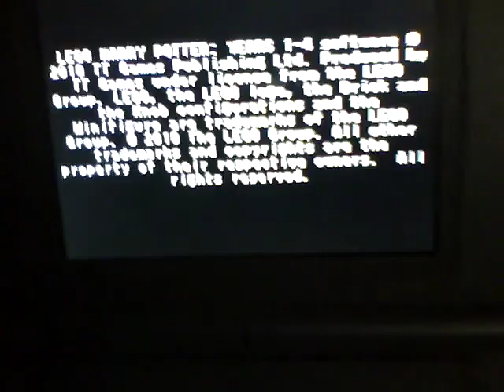Lets Play Lego Harry Potter DS - Year 1 - Part 1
Privet Drive

Hey guys here's my let's play of Lego Harry Potter for the Nintendo DS.
I'm a HUGE Harry Potter fan so this game was a perfect choice to start out with. It is in my opinion one of the best harry potter games out there.